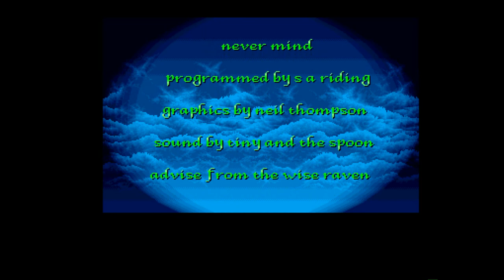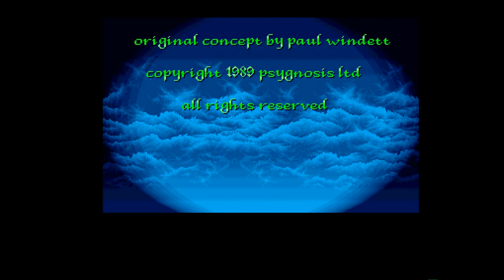Amiga 500 - Never Mind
Never Mind - Tony Williams 1989